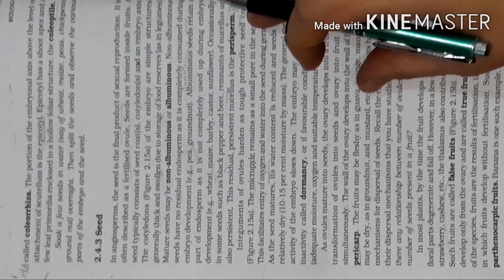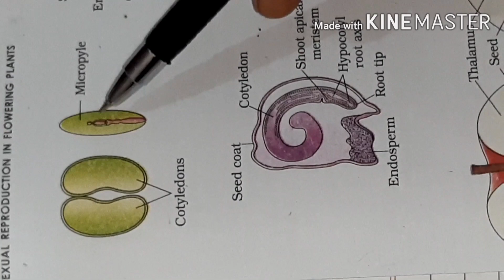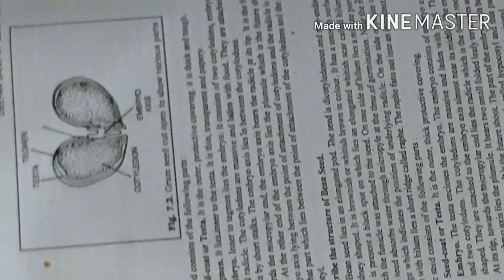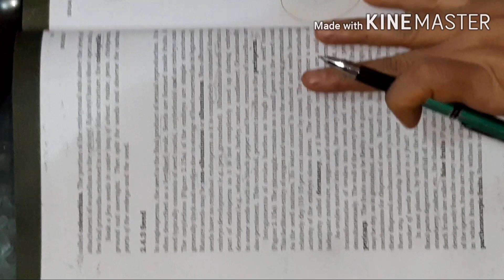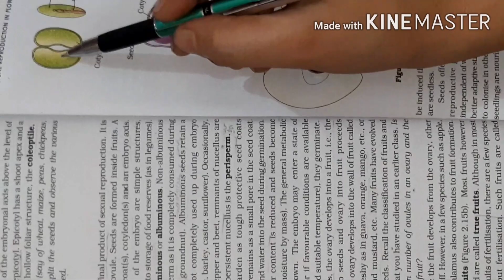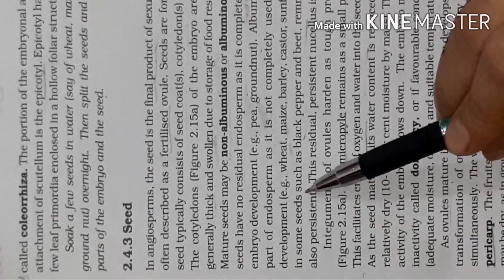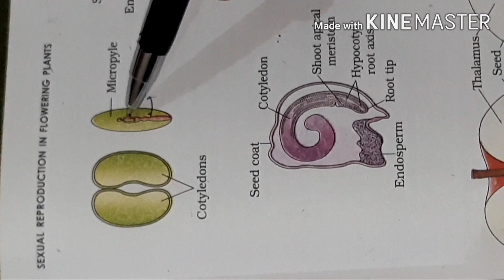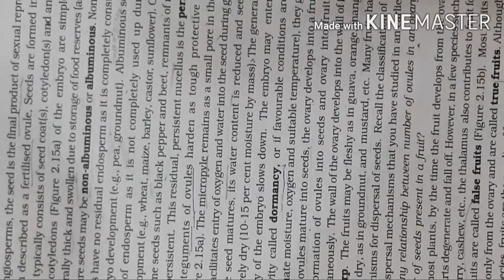STRUCTURE AND TYPES OF SEEDS PART 1 CLASS 12| IN HINDI | BHAWANA BIOLOGY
STRUCTURE AND TYPES OF SEEDS PART 1,CLASS 12,IN HINDI

in this video we will study about  STRUCTURE AND TYPES OF SEEDS

with easy explanation in hindi with the help   of diagram if  you like this video and understand then like and share this video with your friends and must subscribe to my channel for next videos .tell me in comment  if you want video on any particular topic

Thanks !

in this channel i make videos on biology my main motive is to make biology easy and understandable for all .

thanks